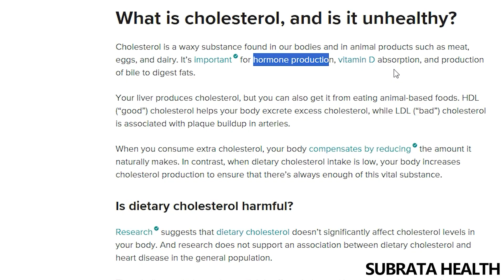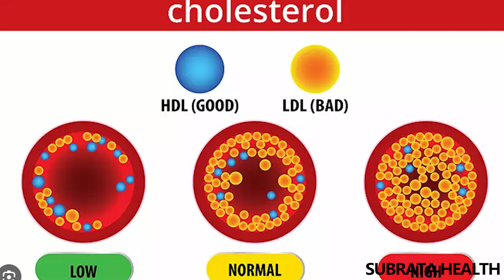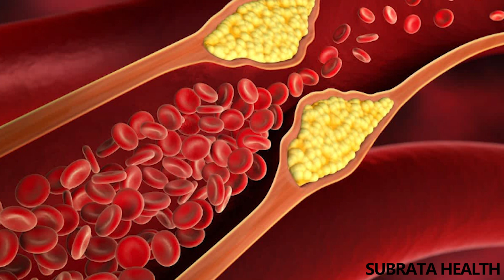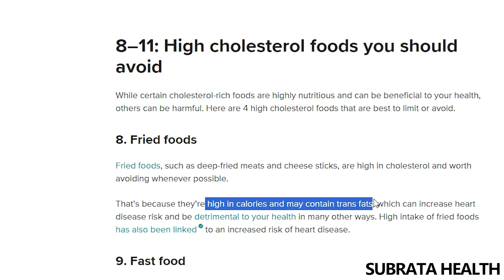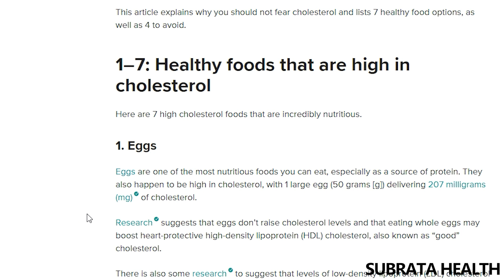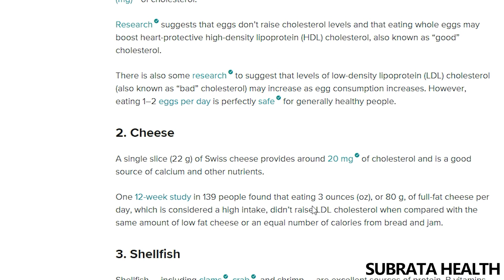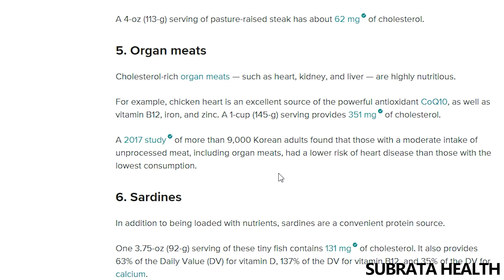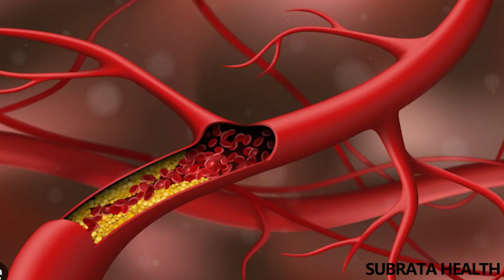High Cholesterol:High Cholesterol:যে খাবারগুলি খওয়া উচিত এবং এড়িয়ে চলা উচিত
ABOUT VIDEO:-
High Cholesterol:যে খাবারগুলি খওয়া উচিত এবং এড়িয়ে চলা উচিত ৷
|| SUBRATA HEALTH || @WebHealth-usa

হার্টের রোগের কি খাওয়া উচিত এবং কি খাওয়া উচিত নয় হার্ট ভালো রাখতে কি খাওয়া উচিতডায়াবেটিস হলে কি কি খাওয়া যাবে নাডায়াবেটিসে আলু খাওয়া যাবেডায়াবেটিসে ভাত খাওয়া যাবেডায়াবেটিসে মধু খাওয়া যাবে কিডায়াবেটিসে ফলের রস খাওয়া যাবেডায়াবেটিসে ফ্রুট জুস খাওয়া যাবেhigh cholesteroldiet and highcholesterol cholesterolcholesterol dietইউরিক অ্যাসিড কি এবং হলে কি করনীয়lower cholesterollowering cholesterollow cholesterol foodslower cholesterol foods

Dr. Subrata SUBRATA HEALTH is a YouTube channel dedicated to helping people live happier, healthier, and more fulfilling lives. The channel features a variety of videos on topics such as mental health, personal development, and spirituality.

Dr. Subrata is a clinical psychologist and hypnotherapist with over 20 years of experience. He is passionate about helping people heal from past trauma, overcome limiting beliefs, and achieve their full potential.

On his YouTube channel, Dr. Subrata shares his insights and expertise on a variety of topics, including:

* **Mental health:** Dr. Subrata creates videos on a variety of mental health topics, such as anxiety, depression, stress, and trauma. He provides helpful tips and advice on how to cope with these challenges and live a happier and healthier life.
* **Personal development:** Dr. Subrata also creates videos on topics such as self-confidence, goal setting, and relationships. He helps people to identify their strengths and weaknesses, set and achieve their goals, and build healthy and fulfilling relationships.
* **Spirituality:** Dr. Subrata is also interested in spirituality and consciousness. He creates videos on topics such as meditation, mindfulness, and the law of attraction. He helps people to connect with their inner selves and live more meaningful lives.

Dr. Subrata's videos are informative, engaging, and practical. He uses his clinical experience and expertise to provide viewers with the tools and knowledge they need to improve their lives.

If you are looking for a YouTube channel that can help you live a happier, healthier, and more fulfilling life, then Dr. Subrata's channel is definitely worth checking out.

Vocal :
DR.SUBRATA HALDER(Ph.D,CME)
Thanks
SUBRATA HEALTH